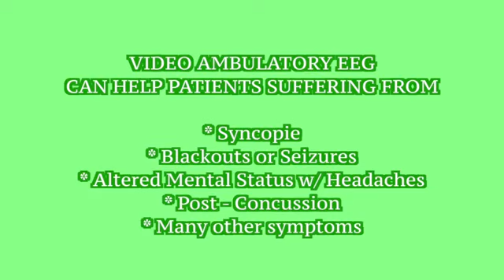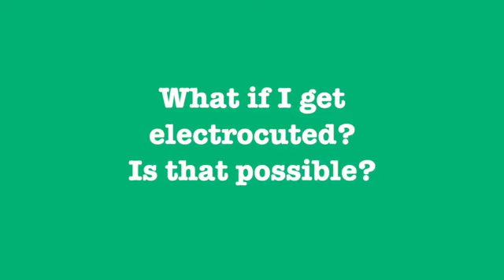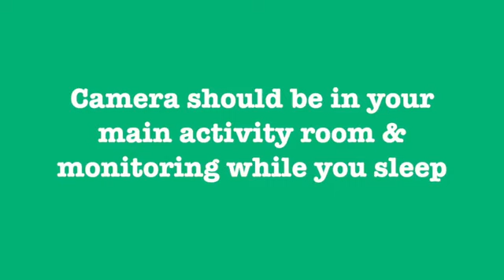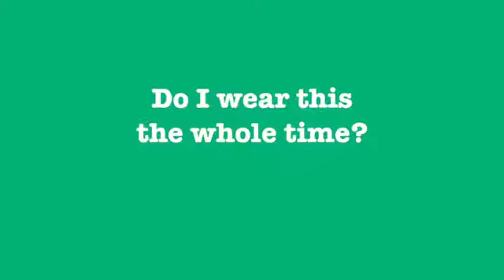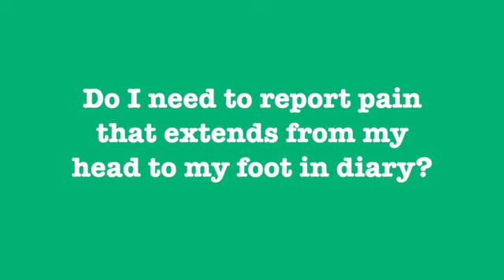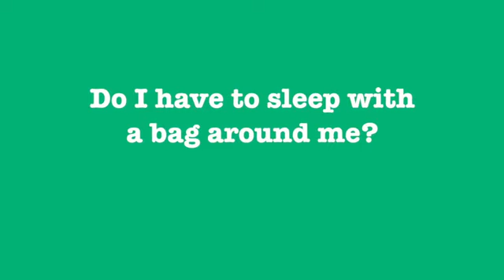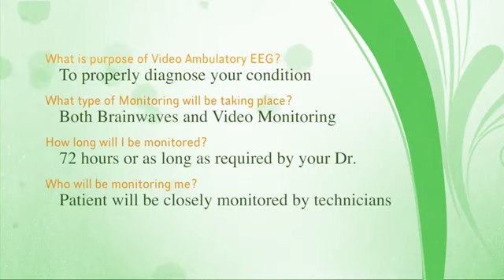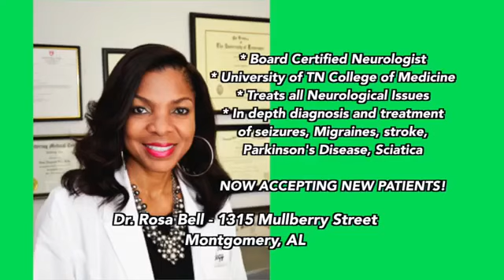Dr. Bell Office Presentation - Video Ambulatory EEG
An inside look at the Video Ambulatory EEG performed at Neurological Care Center with Dr. Rosa Bell, Board Certified Neurologist.  Commonly asked patient questions & concerns also included in this informative video!